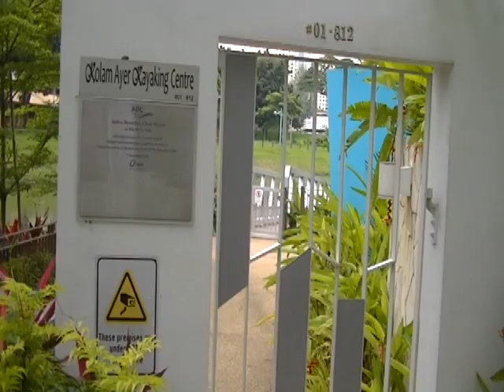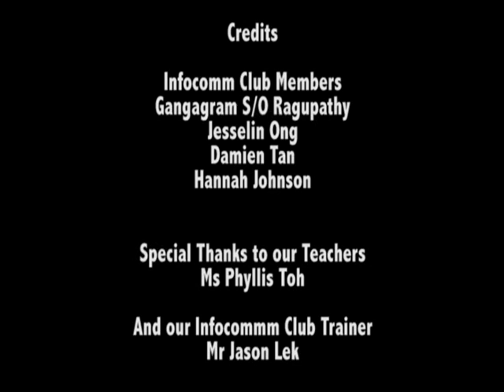Project H20 Shortlisted Video: Chongzheng Primary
Learn about our Active, Beautiful, Clean Waters sites through projects developed by Project H2O competition finalists!

Here are video submissions from 3 shortlisted teams for the East Category. Find out who the winners are at the upcoming Primary School Water Festival 2012 on 5 July at Anchor Green Primary School!